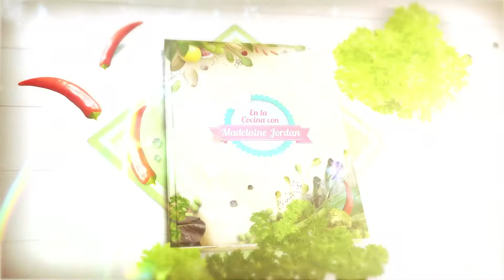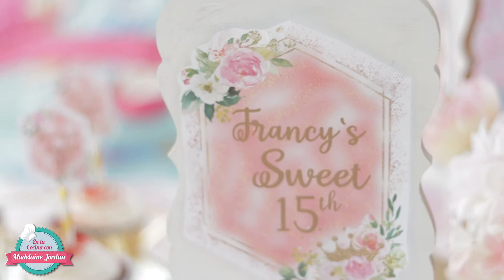Decoracion para Quinceañera con Bocaditos de SWEETS AND BITES TVSHOW Telemundo44 Washington (EP121)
Decoracion con tematica de quinceanera y los infaltable BOCADITOS de SWEETS AND BITES